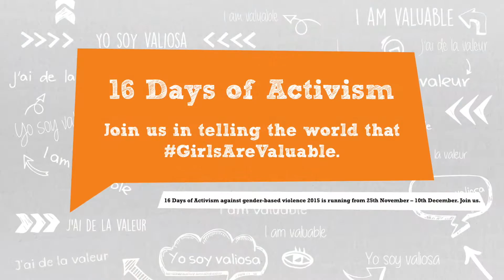Tanya, Our Chalet, Switzerland - "Girls Are Valuable!"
For 16 Days of Activism against Gender-Based Violence 2015 Tanya, World Centre Manager for Our Chalet, explains why it's so important to her that girls are genuinely valued. Our Chalet is one of WAGGGS' five World Centres and empowers girls through non-formal education and adventure.